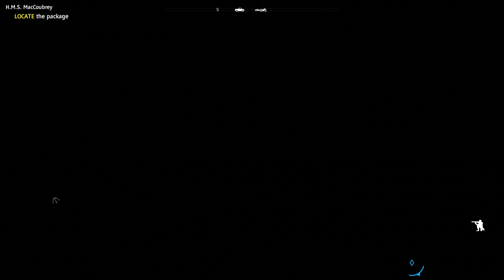Far Cry New Dawn - 33. Hunting a Shark, Cattles & Hares | Master Skinner Achievement